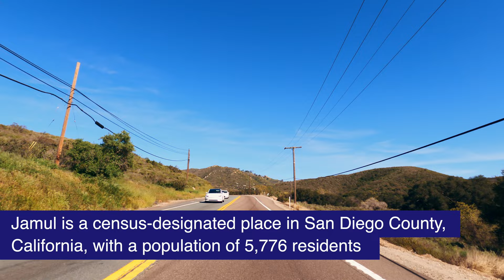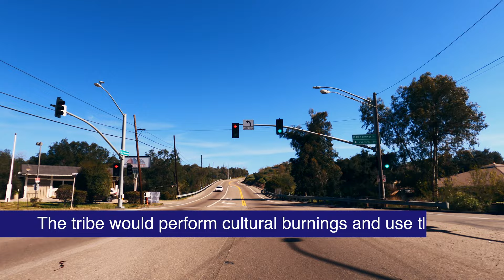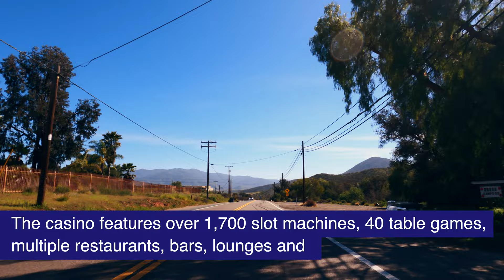Jamul Drive [4K] California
Jamul is a census-designated place in San Diego County, California with a population of 5,776 residents. It is located 10 miles (16 km) southeast of El Cajon, in San Diego County, California. Jamul has a total area of 16.8 square miles (44 km2). Jamul Indian Village is a federally recognized tribe of Kumeyaay Indians that was established in 1912 on six acres (24,000 m2) of land. The current government for the Jamul Indian Village is a democratically elected tribal council.

Jamul Casino opened on October 10, 2016. The San Diego's newest and genuinely entertaining casino includes a three-story gaming and entertainment facility of approximately 200,000 square feet. The casino features over 1,700 slot machines, 40 live table games, multiple restaurants, bars and lounges and a parking garage with 1,800 spaces. Jamul Casino provides more than 1,000 jobs and is an economic engine for San Diego, investing millions of dollars in road safety improvements, emergency services and philanthropic projects.

Also, LEAVE A COMMENT 📝 about what you think about this video and what you would like to see next...